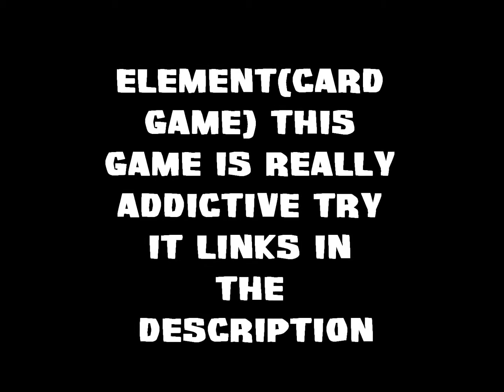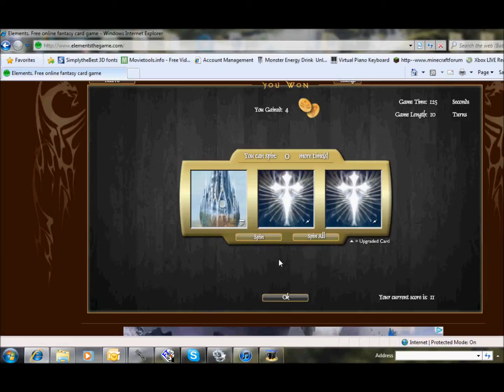Element Gameplay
hey guys this game is asome i havent played it in ages but it still is soo addictive